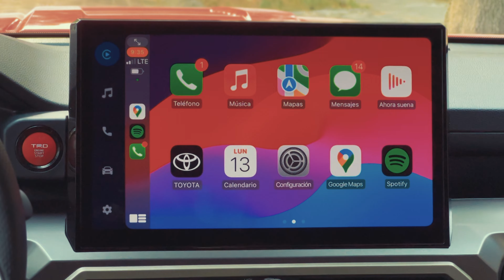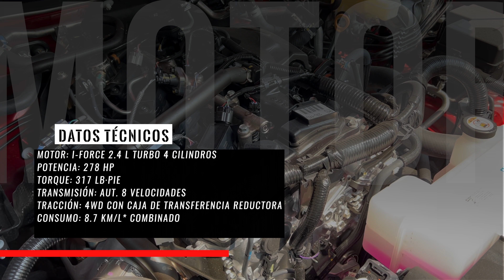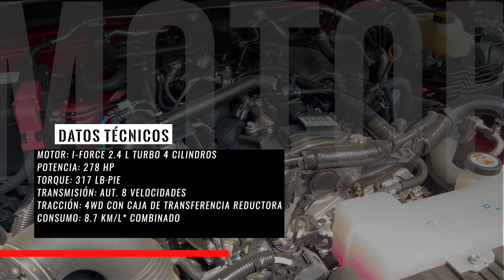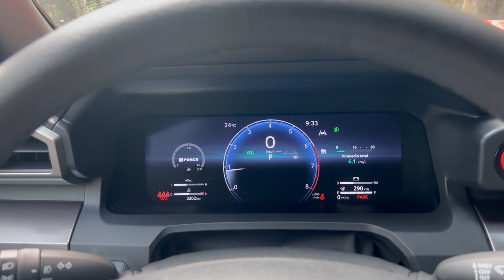Toyota Tacoma TRD Sport 4X4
Un pick up que se renueva, se actualiza y encuentra su oferta de valor con una imagen más robusta e incorporación de tecnologías tanto de seguridad como de conectividad.